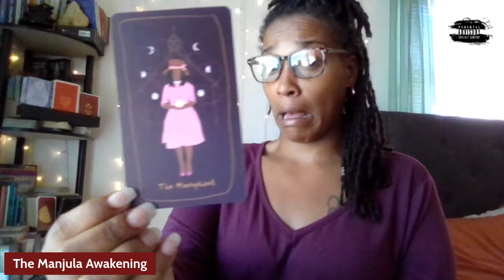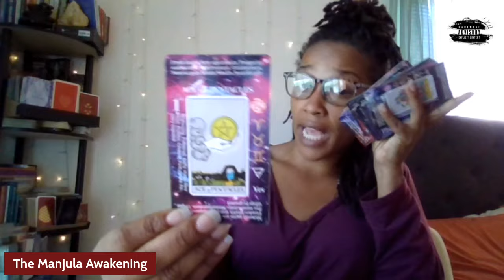Sagittarius | What You Don't See Coming: The Big One!